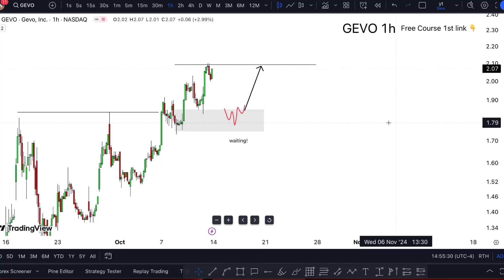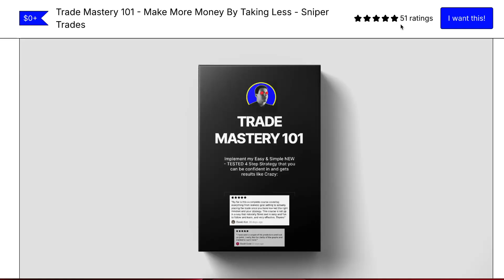GEVO Stock IS CRAZY! (Gevo Inc stock) GEVO STOCK PREDICTION GEVO STOCK analysis GEVO stock news